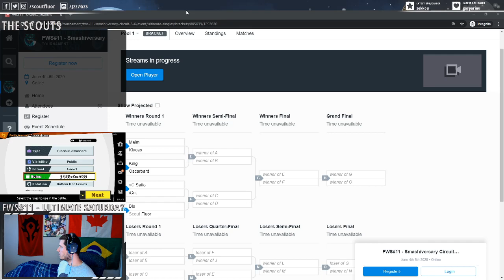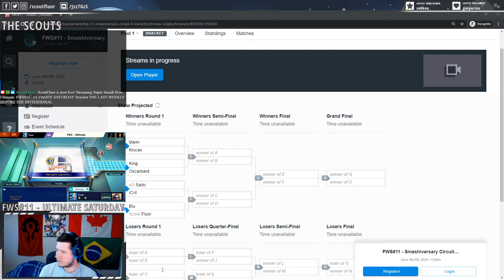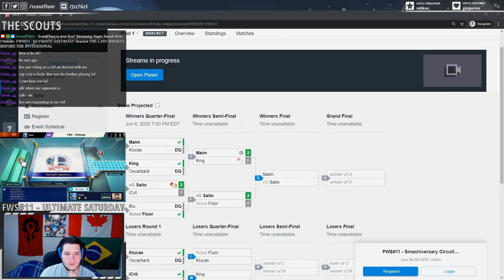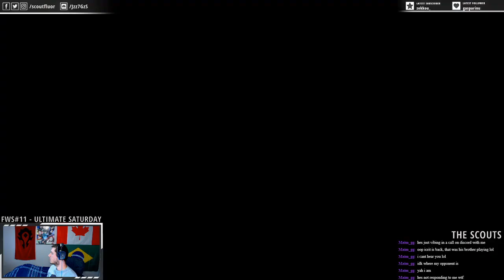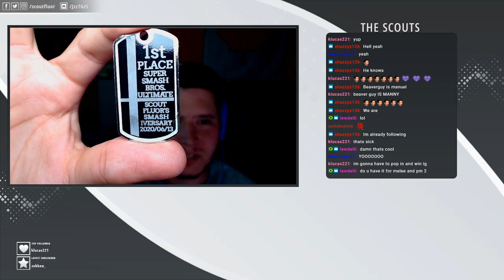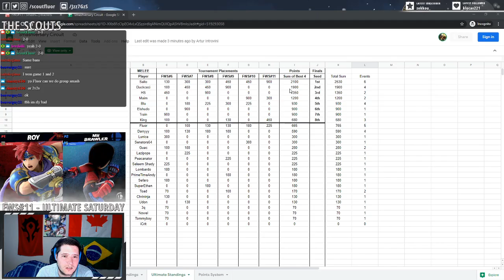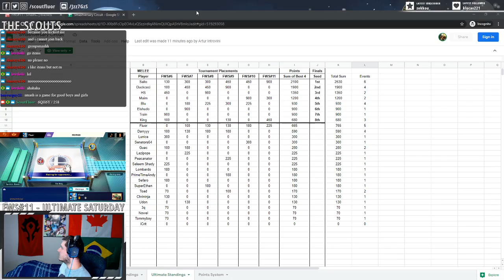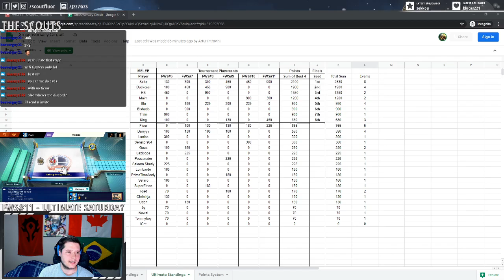FWS#11 - Ultimate Saturdays - Full VoD